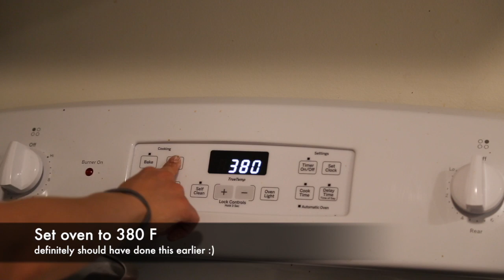COTTAGE CHEESE BAGELS » easy recipe, high protein!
Don't knock it 'til you try it! These bagels are higher in protein than your regular bagels, and are SUPER easy to make!